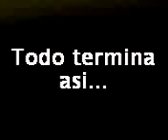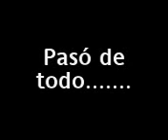La noche mas loca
La minihistoria de 4 chicos
Almis Belzay Carlos y David